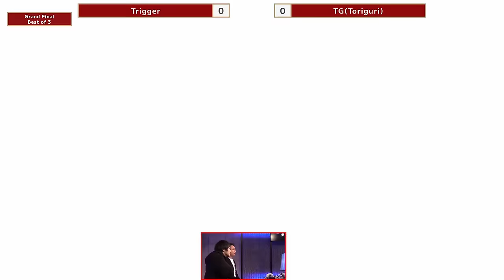Sumapa 122 GRAND FINALS - Trigger (Simon) Vs. TG (Banjo Kazooie) Smash Ultimate - SSBU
Sumapa is a weekly Super Smash Bros Ultimate Tournament in Japan.

This Super Smash Bros Ultimate Tournament Bracket features top talent! The best Smash Ultimate Tournament players from around Japan and more attended this Super Smash Bros. Ultimate Tournament.